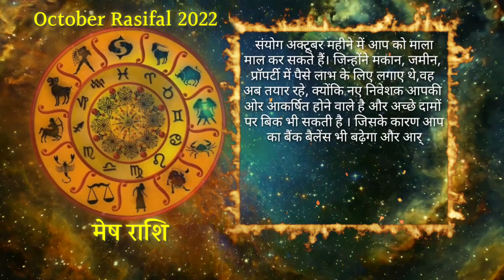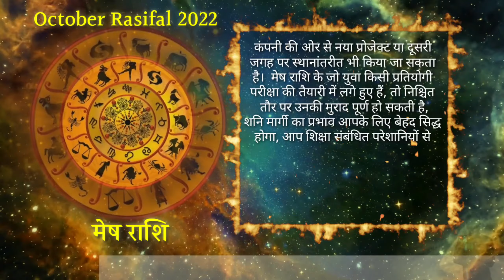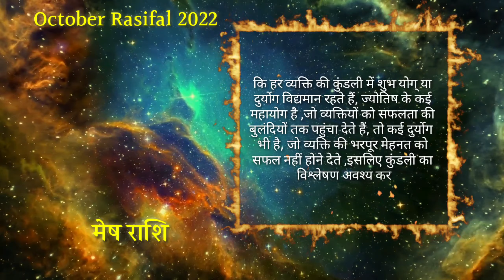मेष राशिफल अक्टूबर 2022 । Mesh Rashifal October 2022। Aries Horoscope October 2022 in Hindi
Hi

In This Video Guruji Astrologer Pradip Maheta Gives You A Brief Knowledge About Aries Horoscope October 2022. Astro Pradipji Gives You Detailed Explanation Of Aries Rashi's People Monthly Horoscope 2022.

Is Video Me Guruji Hame Detail Me Batayenge Mesh Rashi Wale Jatakon Ke Baare Me To Jante Hain Mesh Rashifal October 2022 in hindi.